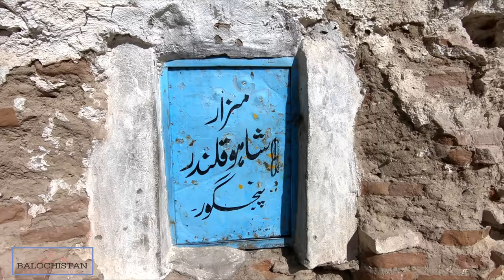Date City | Panjgur | Oldest City of Makran | Balochistan | Pakistan | Vlog # 23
Panjgur is one the historical and beautiful place of Balochistan, Pakistan, which is located 555 kilometers on the south west of Quetta.

In this travel vlog, we provide of brief introduction and history of that place, visit of the tombs (shrines), visit of the dates garden and interview of the local residents.

Song: Mana Be Tho Nabe Panjgur A
Singer: Rasool Bux Ahmedi
Poetry: Altaf Sajid

Song: Sabzab Ta Panjgor A
Singer: Shah Jahan Dawoodi